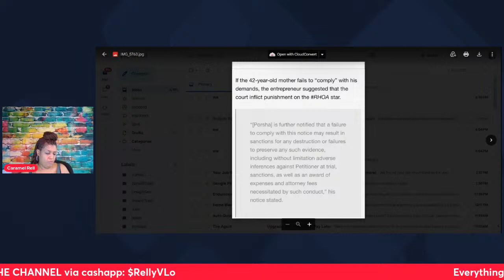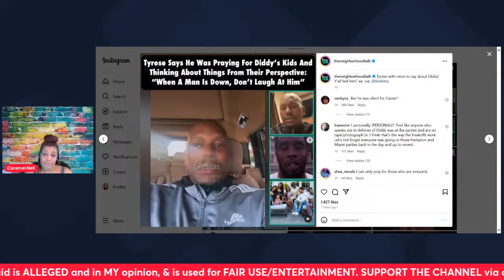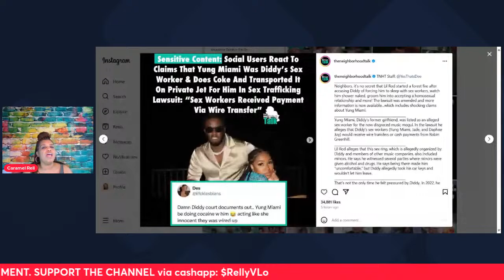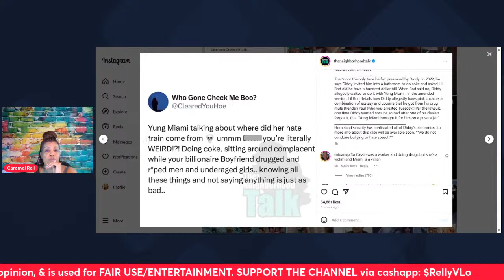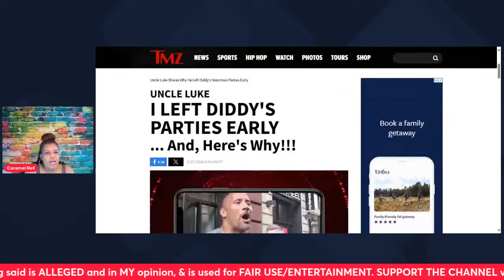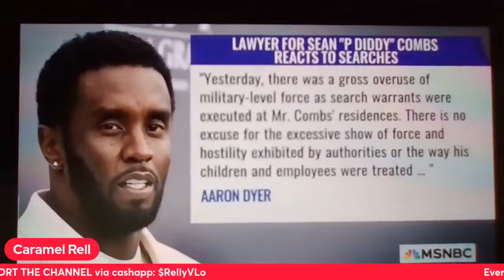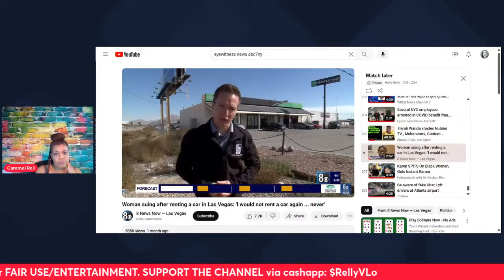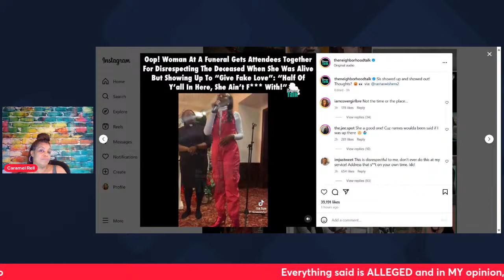Wed/ Pop-in/ Unk Luke on Diddy/ Destiny Girl Bye/ CryRese/Yung Miami a runner?/Porsha & Sissy/ Toure